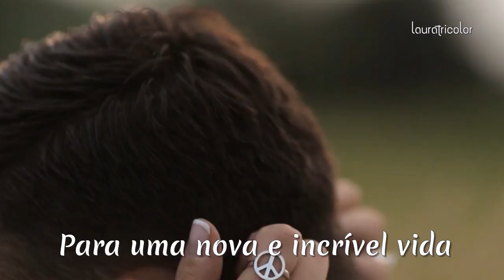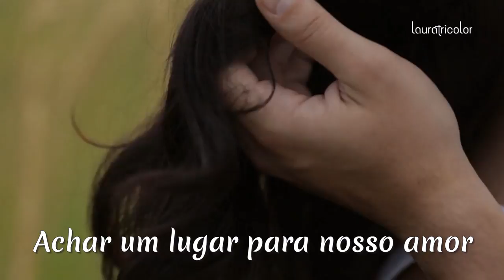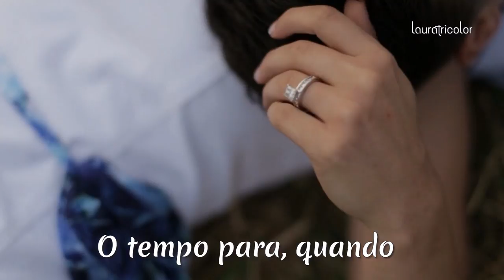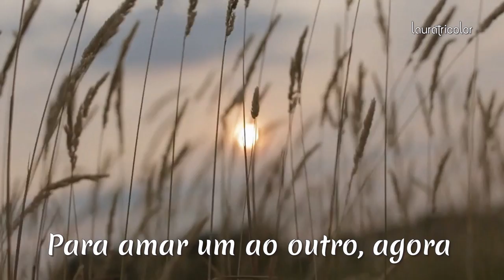You And I - Scorpions (tradução) HD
Artista : Scorpions
Album : Pure Instinct
Lançamento : 1996